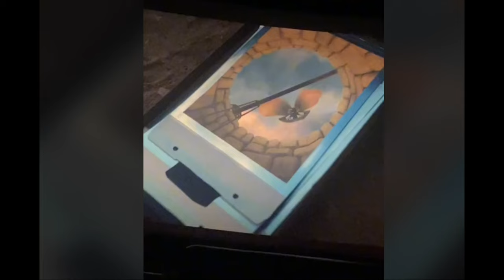"NOPE" movie ... an ODE to film photography, featuring IMAX cameras .. INCLUDES SPOILERS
NOPE is truly an ode to the analog photographic process. From the actual making of the movie, to its plot, analog film photography plays a huge role in the movie. The movie was shot using IMAX cameras and delivers a huge sharp image. If you love film photography, you have to see this movie.
MY FILM PHOTOGRAPHY PODCAST!

0:00 spoilers ahead ...
0:29 famous video of Black Jockey
1:45 FILM CAMERA over digital cameras
4:39 GIANT instant camera is the key
5:42 you cannot FAKE film photography
7:36 a ODE to film photography